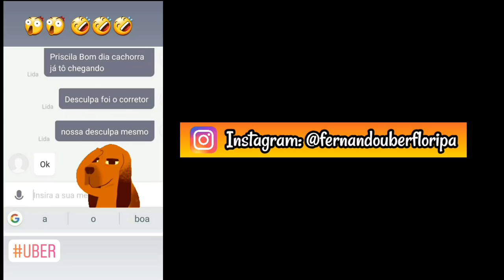😱 99 Pop CONCORRENDO com Uber e Ônibus: 99 Pool+ 😱